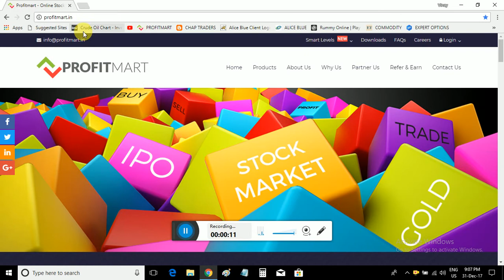PROFITMART : NEST TRADING DOWNLOADING { TELUGU }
Naveen Chapidi
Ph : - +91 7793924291